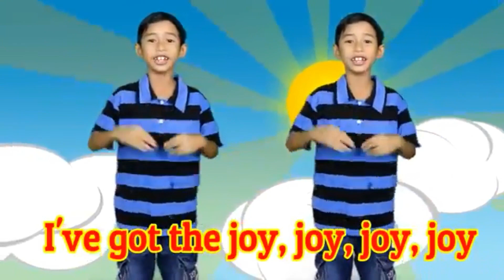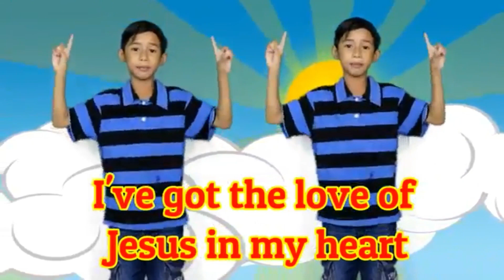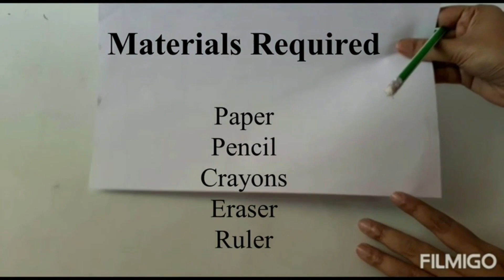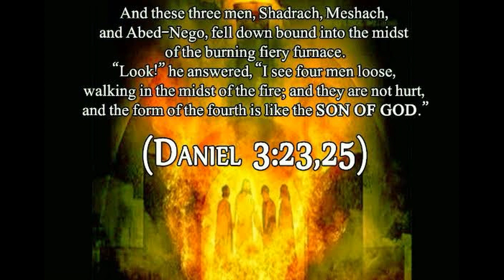Sunday school - General session 3rd-May-2020